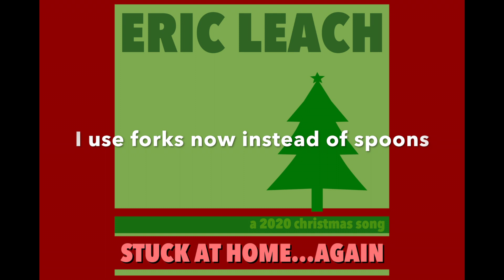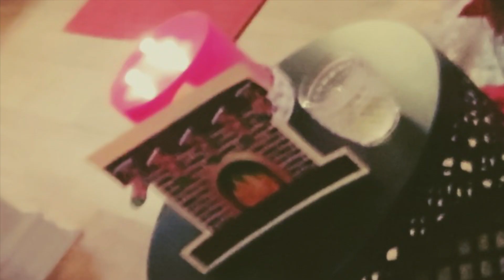Stuck at Home...Again